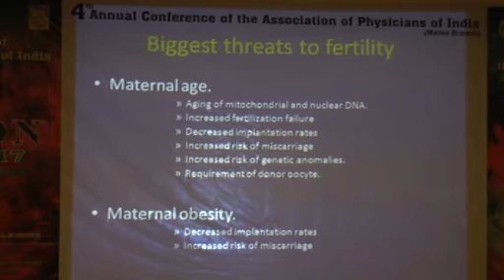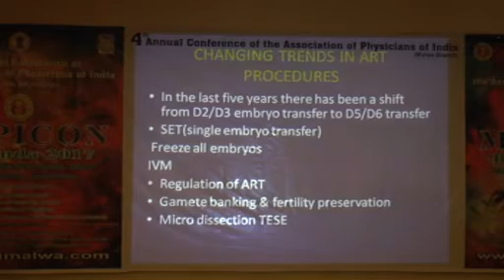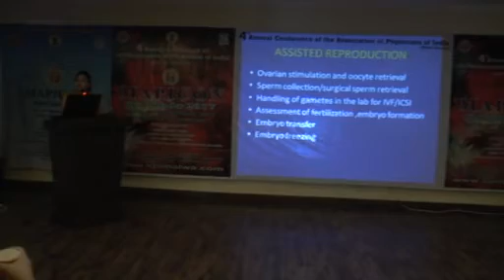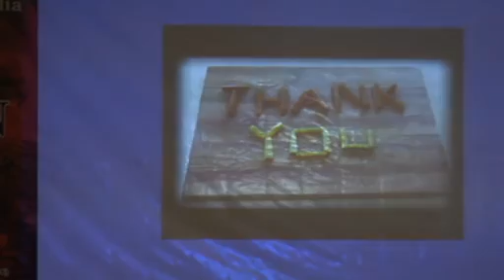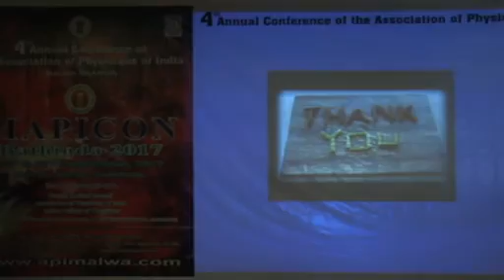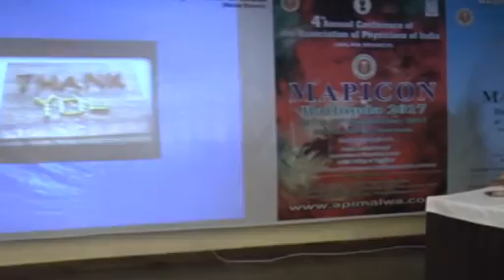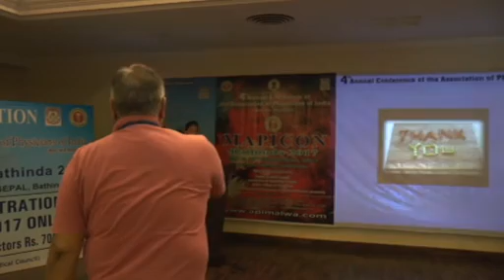Dr. Rajni Jindal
Mapicon 2017